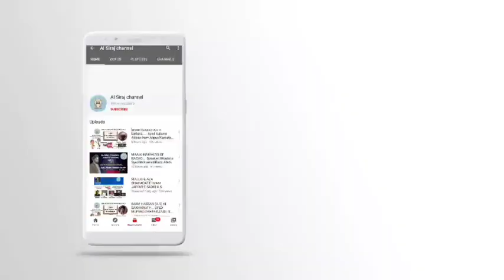Syeda sharfe zainab D/O Syed Masroor Raza,Age: 9 Years from: Banglore